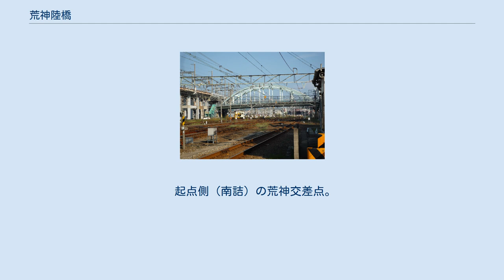荒神陸橋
荒神陸橋（こうじんりっきょう）は、広島県広島市にある道路橋。
西日本旅客鉄道（JR西日本）の軌道を越える跨線橋。
 橋名は三宝荒神から。
広島市道天満矢賀線（あけぼの通り）筋の橋。
JR広島駅東側にある。
 JR山陽本線とJR芸備線の軌道をオーバーパスする跨線橋。
この橋の北側をJR山陽新幹線の高架がオーバーパスしている。
この地には「愛宕踏切」と呼ばれる開かずの踏切があり、渋滞解消のため1962年（昭和37年）竣工。
1973年（昭和48年）山陽新幹線高架が竣工され、現在の状況になった。
 南側から荒神橋 - 荒神三叉路 - 荒神交差点 - 荒神陸橋と続くこの区間は、現在市内でも有数の渋滞地点である。
市議会でも渋滞解消要望がたびたび挙がるが、下路式アーチ橋という橋自体の構造的な問題に加え、JRを跨線している状況であることから、現橋拡幅にしても架替にしても莫大な時間と費用がかかることが予想されているため市側も改善に二の足を踏む状態で、根本的な問題が解消されないまま現在に至っている。
 2009年（平成21年）マツダスタジアム竣工に伴い、周辺道路整備事業が行われ、歩道部階段の整備および南詰の荒神交差点が改良されるなど道路整備が行われた。
 1988年の広島駅南周辺。
国土交通省 国土地理院 地図・空中写真閲覧サービスの空中写真を基に作成写真右の跨線橋が荒神陸橋。
拡大すると渋滞状況もわかる。
 起点側（南詰）の荒神交差点。
奥に荒神陸橋が見える。